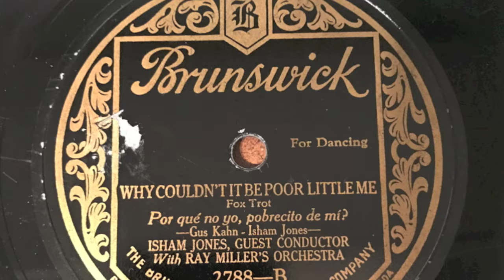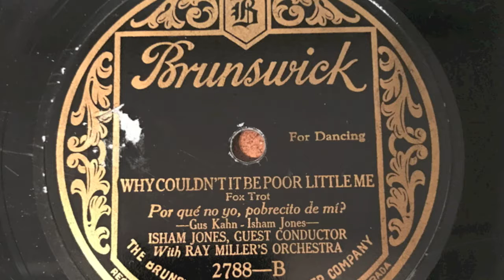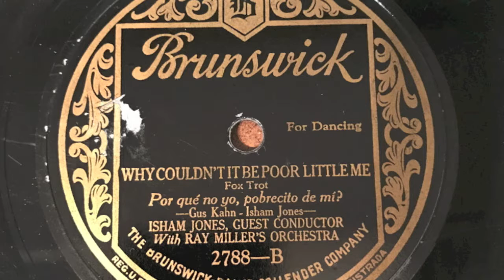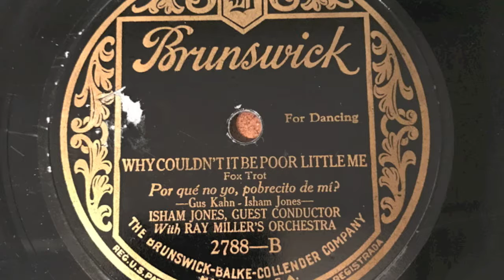Why Couldn't It Be Poor Little Me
"Why Couldn't It Be Poor Little Me" - Classic jazz recording of an Isham Jones -Gus Kahn composition that features Isham Jones guest conducting Ray Miller's Orchestra.  The recording took place on December 4, 1924 and was released on Brunswick 2788-B. Audio restoration by John Murphy.